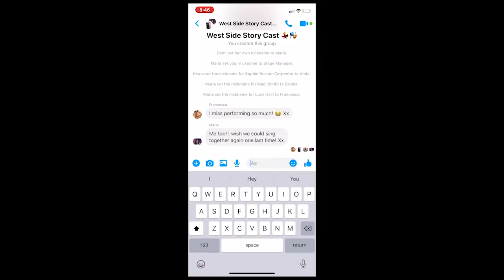West Side Story Virtual Performance - Performed by the Ashfield School cast 2020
Ashfield Performing Arts Students have missed performing so much throughout lockdown and the summer that they have recreated a song from last year’s school show ‘West Side Story’ as a way of passing the time! The video features a number of cast members and was creatively coordinated and edited by Owen Else (a very talented year 12 student). It certainly brings back amazing memories of an incredible show!

We are so impressed that they put this together without input from the school... it just shows how important the Arts really are to our students!! Well done to all involved! We are very proud of you all!

This has made us even more excited to get back into the studios and classrooms to begin working practically with our students in Drama, Music and Dance.

But for now... enjoy our cast’s recreation of the ‘Tonight Quintet’ from last year’s West Side Story. 🎭🎼